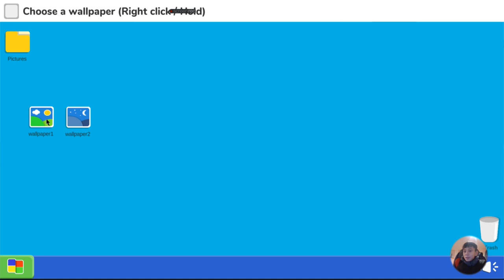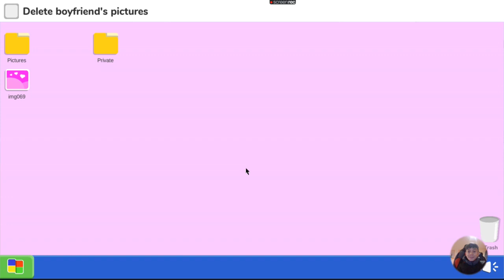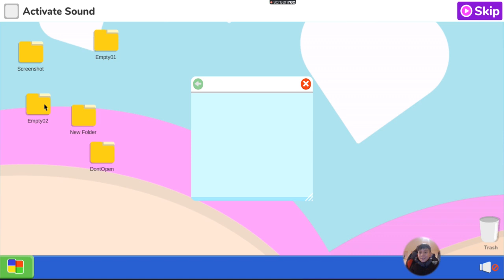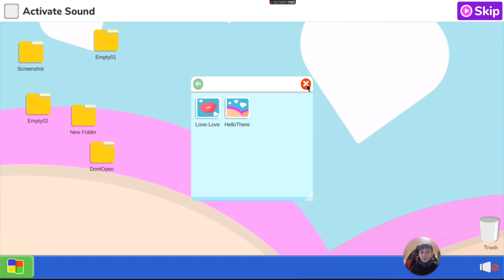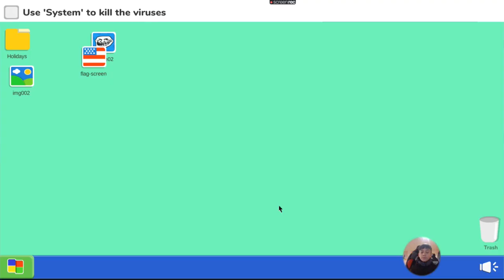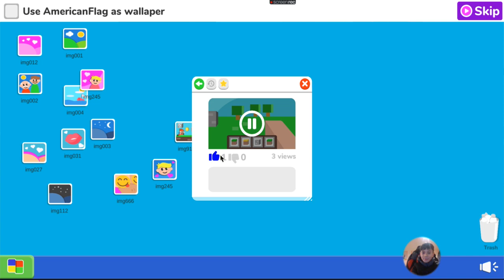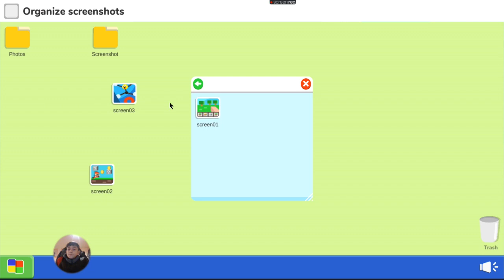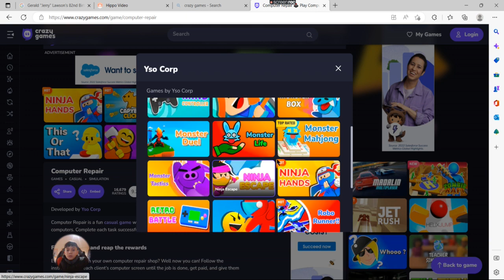comuter repair and more